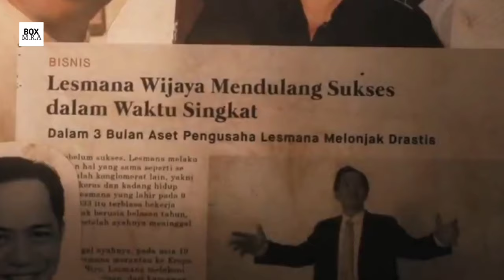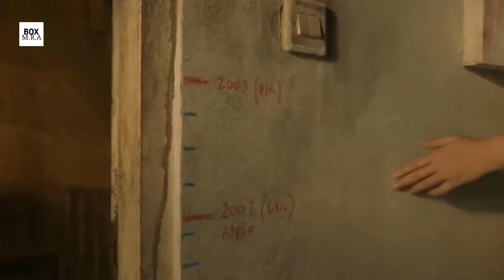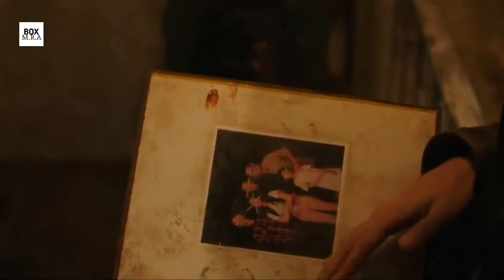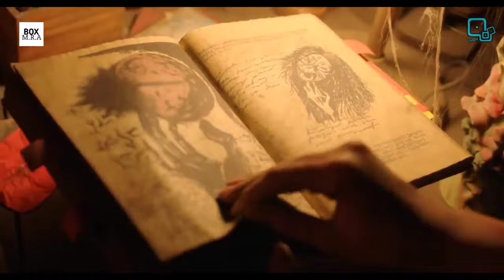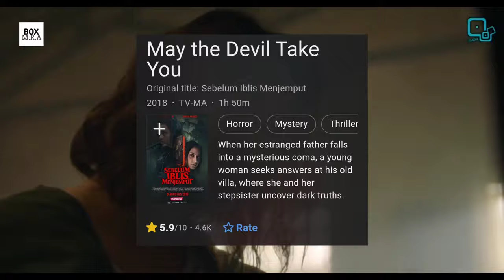Gara-Gara Ayah | ALUR CERITA FILM SEBELUM IBLIS MENJEMPUT (2018)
Dengan bantuan seorang Dukun misterius Lesmana membuat perjanjian dengan Iblis, bahwa ia akan mendapatkan kesuksesan sebagai seorang pengusaha, dengan menumbalkan istrinya. Setelah melakukan perjanjian, Lesmana pun segera meninggalkan istri serta putrinya yang masih kecil, Alvi. Istri Lesmana yang sudah ditumbalkan pun bunuh diri dengan misterius, yang disaksikan oleh Alvi dan meninggalkan luka misterius di lengannya.

Tanggal rilis awal: 9 Agustus 2018
Negara: Indonesia
Sutradara: Timo Tjahjanto
Skenario: Timo Tjahjanto
Produser: Sukdhev Singh, dkk
Bintang: Chelsea Islan (Alvi)

__________Tentang Channel___________

Hardware:
Hape
Mic

Sofware:
Kinemaster Pro
Easy Voice Recorder
Pixellab
Microsoft Word

______________Open Donasi_______________

" Pengen nonton film tapi tidak ada waktu karena durasi yang panjang? Jangan panik! Kami solusinya! "

_____________Sosial Media________________

Nb:
Mohon maaf jika requestan kalian belum dibuatin sama admin, karena keterbatasan kami. Enjoy for watching ✨